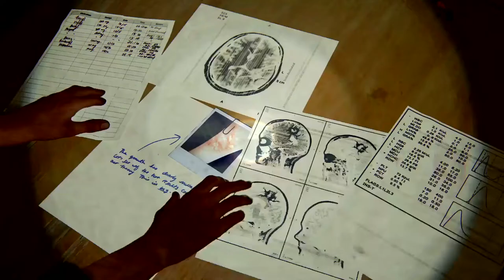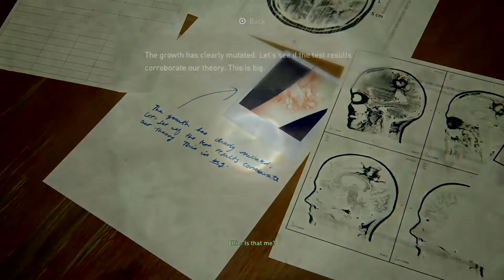THE LAST OF US PART 2 - EPISODE 17 - NO HUD - SURVIVOR - NO COMMENTARY - The truth